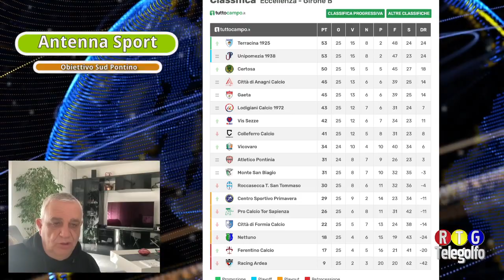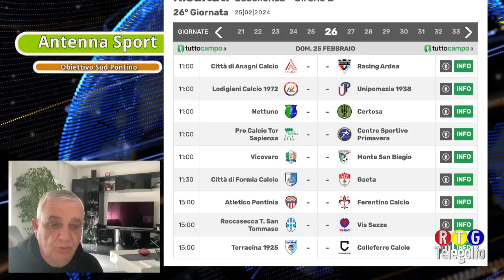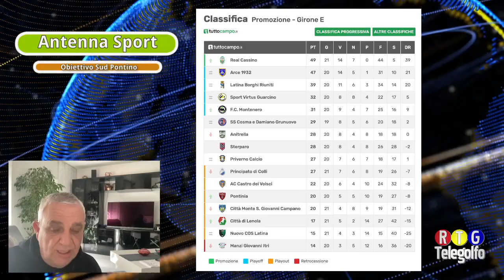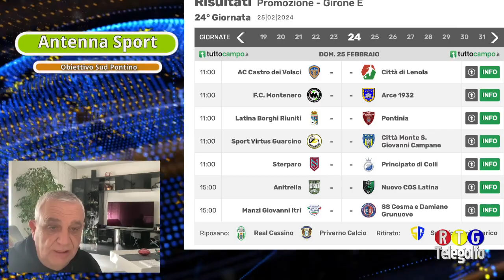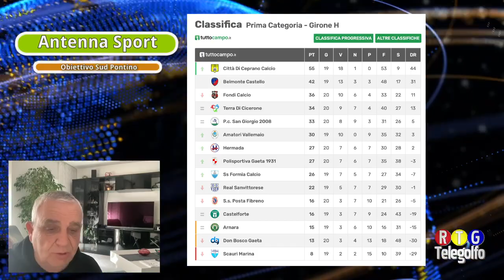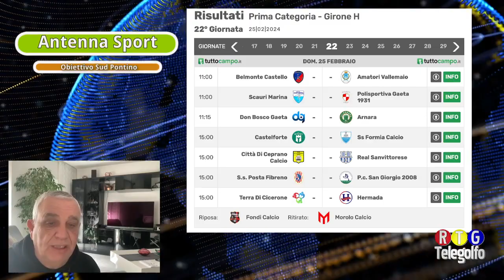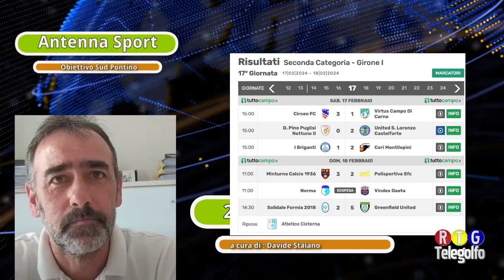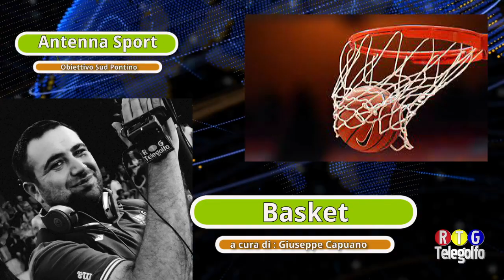Antenna Sport Obb.Sud Pontino Puntata del 23 Febbraio 2024